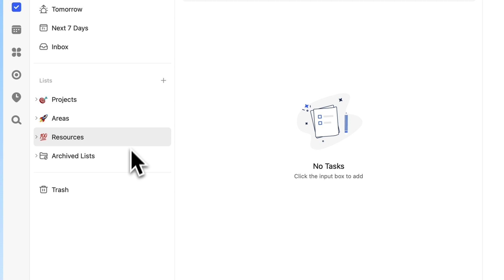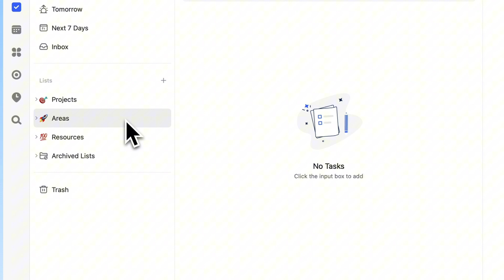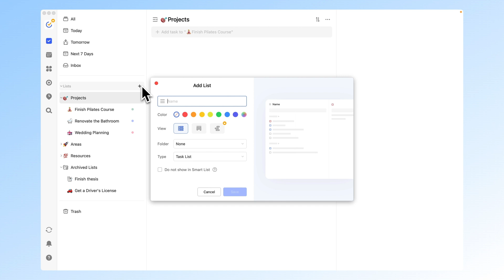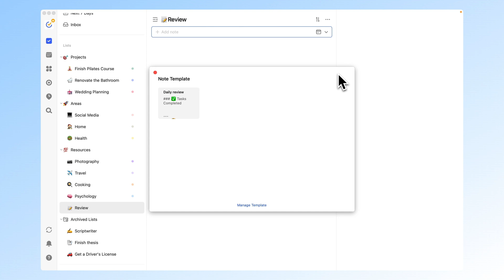What Is the PARA Method & How to Use It with TickTick?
Discover the power of the PARA method to organize your life effortlessly! 🌟 In this video, we’ll explore what the PARA method is, how it works, and how you can easily apply it using TickTick.

Learn how to:
✅ Structure your life into Projects, Areas, Resources, and Archives
✅ Use TickTick to manage tasks, track goals, and store resources
✅ Simplify your workflow and stay organized

Whether you're juggling personal goals, managing work tasks, or exploring hobbies, the PARA method is a perfect framework to keep you on track.

⏳TIMESTAMPS
00:00 Intro
00:22 What is the PARA method?
01:29 Implement PARA in TickTick
03:38 Conclusion

WHAT IS TICKTICK:
📅 Calendar
🍅 Pomodoro timer
🧘 Habit tracker
📝 Note-taking